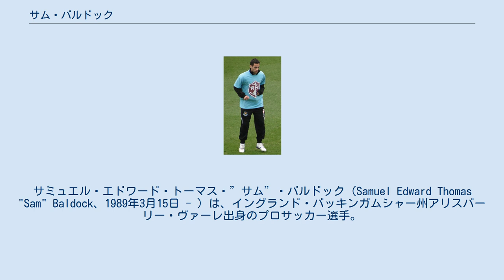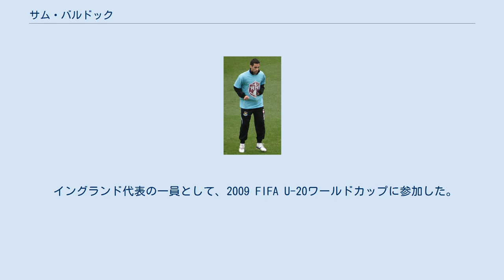サム・バルドック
アリスバーリー・ヴァーレ出身の人物
サミュエル・エドワード・トーマス・”サム”・バルドック（Samuel Edward Thomas "Sam" Baldock、1989年3月15日 - ）は、イングランド・バッキンガムシャー州アリスバーリー・ヴァーレ出身のプロサッカー選手。
ダービー・カウンティFC所属。
弟はサッカー選手のジョージ・バルドック。
 ウィンブルドンFCでプレーを始め、2003年のクラブ移転にともないミルトン・キーンズ・ドンズFCに移籍。
2005年12月のフットボールリーグトロフィー・コルチェスター・ユナイテッドFCでトップチームデビュー。
 2011年8月、ウェストハム・ユナイテッドFCに移籍。
2011年9月のミルウォールFC戦で移籍後初出場。
しかし負傷により長期離脱を余儀なくされ、ポジションを失い1年でウェストハムを退団することとなった。
 2012年8月、ブリストル・シティFCに移籍。
初出場となった8月のカーディフ・シティFCでいきなりゴールを挙げ、最終的にシーズン通算10ゴールを達成するも、チームはフットボールリーグ1へ降格してしまった。
2013–14シーズンはリーグ1で得点を量産し、得点王のタイトルを獲得した。
 2014年8月、ブライトン・アンド・ホーヴ・アルビオンFCに移籍。
移籍金は推定200万ポンド。
 2018年7月30日、レディングFCに3年契約で移籍。
 2021年8月17日、ダービー・カウンティFCと2022年1月までの短期契約を結んだ。
 イングランド代表の一員として、2009 FIFA U-20ワールドカップに参加した。